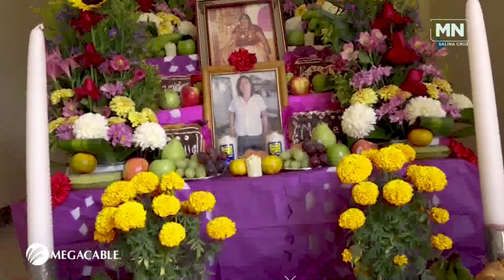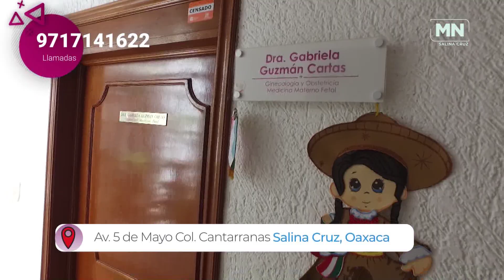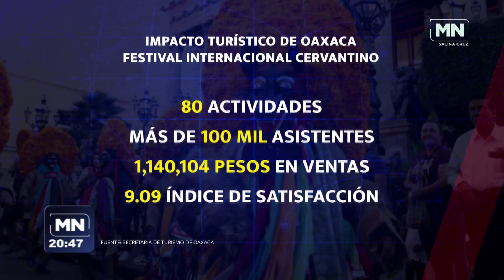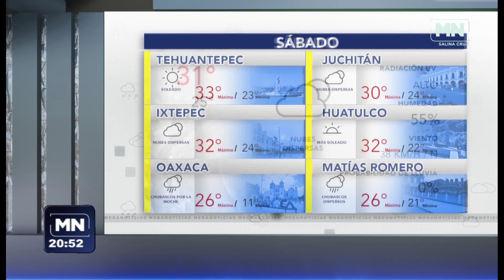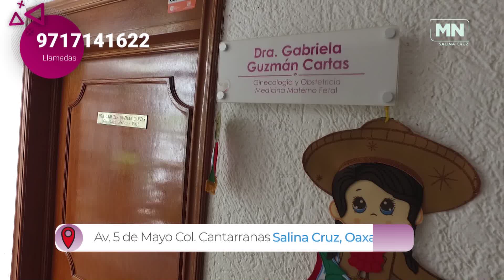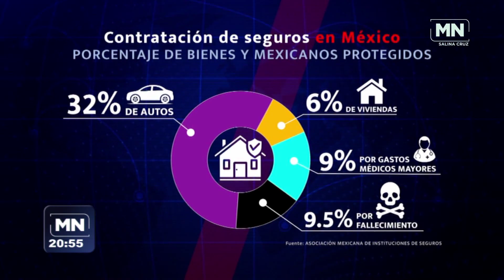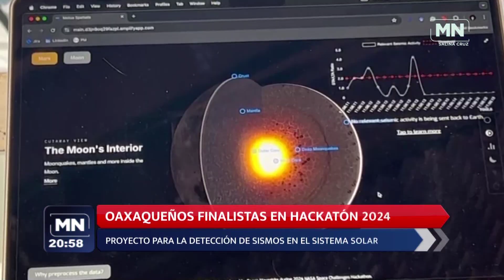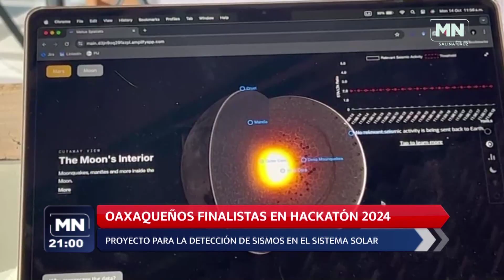25 OCTUBRE 2024